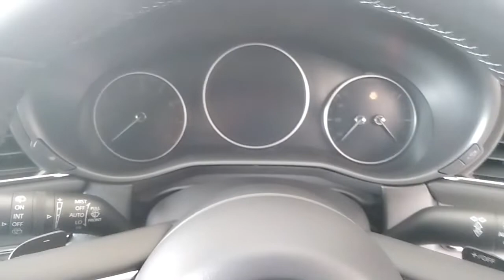Mazda CX-30 2.0 6AT premium red walkaround exterior and interior (Brunei)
Specifications:
- 2.0L SkyActiv-G PE-VPS 4-cylinder petrol engine with 6-speed automatic
- 18-inch alloy wheels
- LED headlamps with automatic levelling and daytime running lamps
- Premium leather seats
- 7-inch LCD driver info display
- 8.8-inch infotainment display and commander controls, 12 BOSE speakers, radio player, phone connectivity, Bluetooth and reverse camera
- Head-up driver display
- Full automatic air conditioner with rear ventilation louvres
- i-Stop idling stop system
- Anti-lock braking system, electronic braking distribution, vehicle stability control, traction control, adaptive LED headlights, lane departure warning system, lane-keep assist, blind-spot monitoring system, rear cross traffic alert, smart brake support, radar cruise control, driver monitoring, driver attention alert, all-around parking sensors, 7 SRS airbags and keyless entry with immobilizer

Date recorded: 11 February 2022 (located at Grand Motors Mazda Beribi)